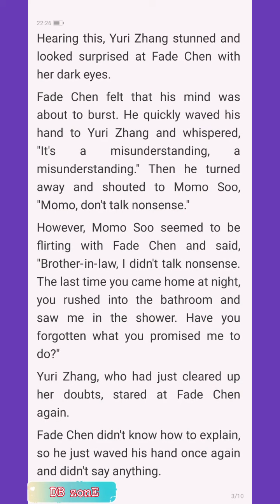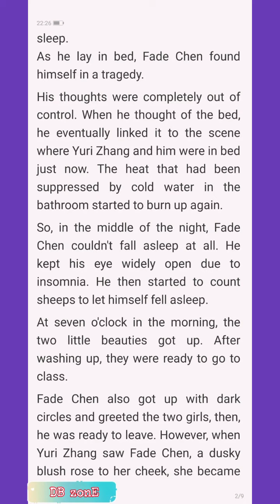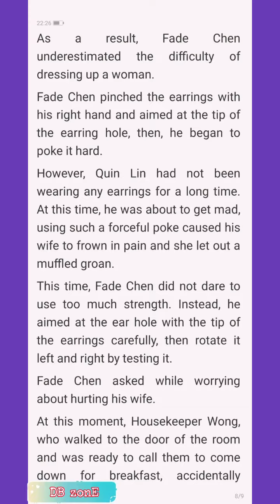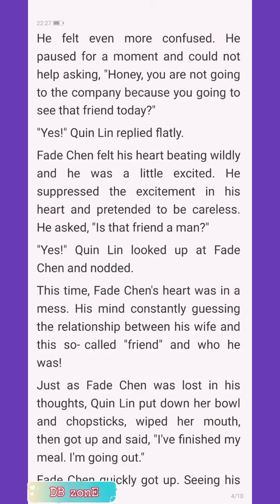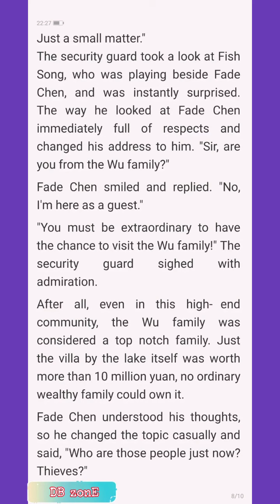Magic Doctor:CEO Lady's Humble Husband Chapter 106-110